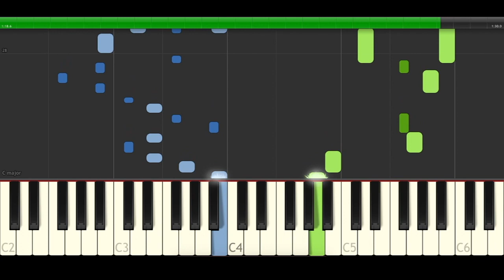Nanatsu no Taizai Op 1 Piano Midi tutorial Sheet app Seven deadly sins